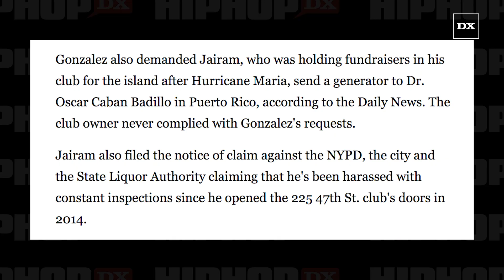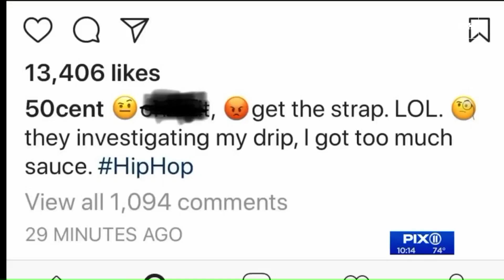50 Cent Is Under NYPD Investigation For "Get The Strap" Instagram Catchphrase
50 Cent (real name Curtis Jackson III) is reportedly under investigation by the NYPD for allegedly threatening Brooklyn precinct boss Deputy Inspector Emmanuel Gonzalez.According to Page Six, the Power exec is possibly looking at misdemeanor aggravated harassment after he wrote “Get the strap” in a since-deleted Instagram post allegedly aimed at Gonzalez.

For the full article on 50 Cent and this NYPD Investigation on HipHopDX by clicking